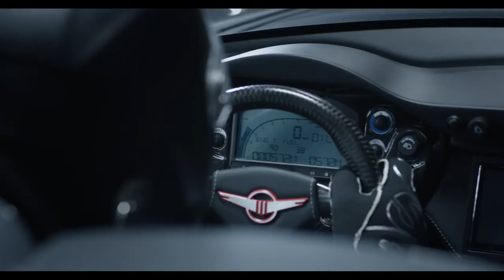Rezvani Beast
Specifications:
Length/width/wheelbase - 4,145/1,981/2,345 mm (165.2/80.1/92.3 in)
Curb weight - 750 kg (1,650 lb)
Engine - 2.4-liter, 4-cylinder supercharged petrol
Max output - 500 hp
Transmission - 6-speed manual, RWD
0-97 km/h (60 mph) - 2.9 seconds